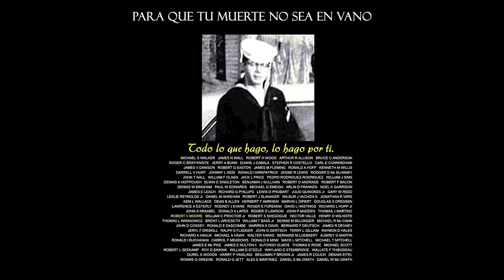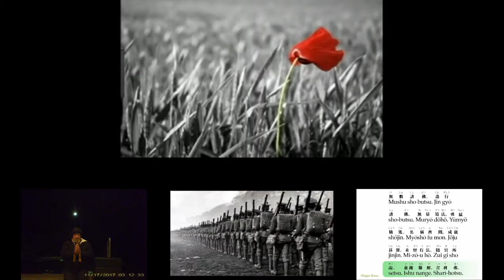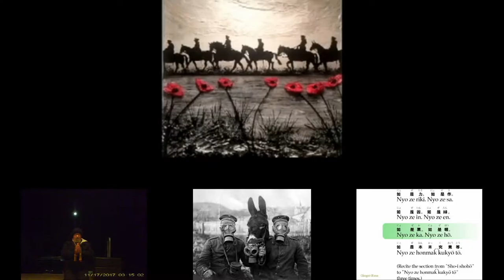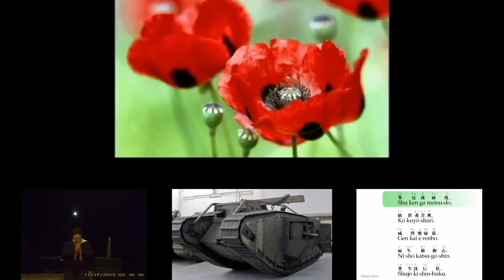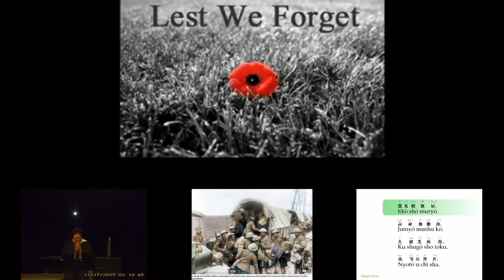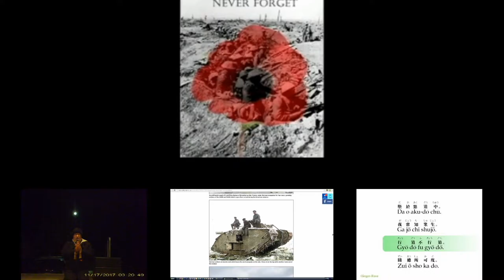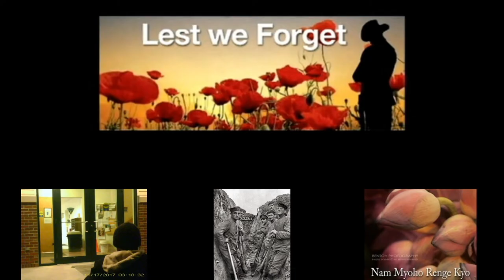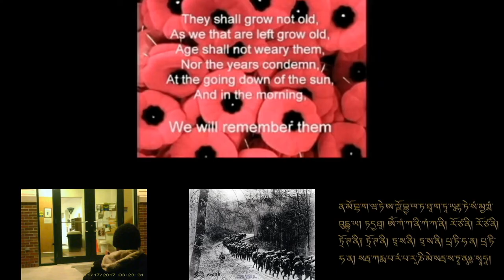El canto budista en la estación de policia de Windsor Vermont.